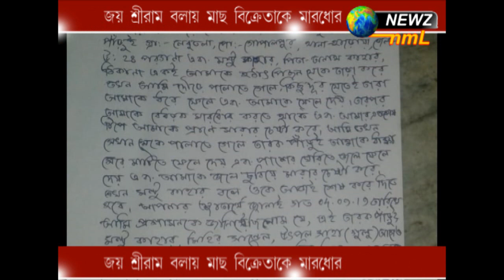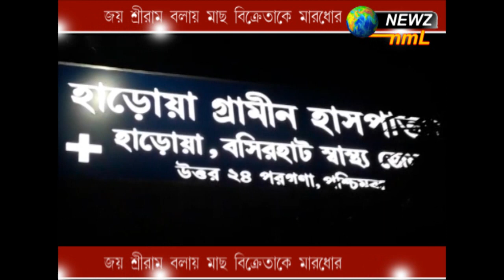জয় শ্রীরাম বলায় মাছ বিক্রেতাকে মারধোর